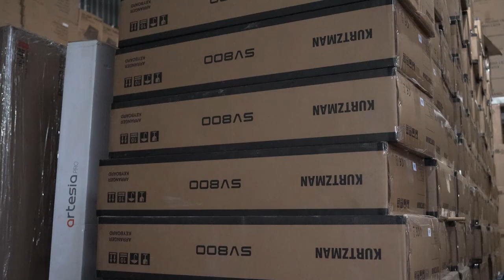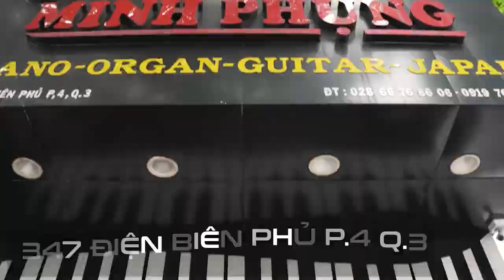Hàng chục cây KURTZMAN KS1 thay nhau chuẩn bị để ra chành xe!!!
Piano điện KURTZMAN KS1 một sản phẩm đáng sở hữu nhất trong năm 2022, đáp ứng đầy đủ về độ nặng phím đàn với 5 cấp độ chạm, đến thiết kế cứng cáp, và ngoại hình và chất âm được trau chuốt tỉ mỉ.
🤙  NHẠC CỤ MINH PHỤNG - Trải nghiệm các sản phẩm PIANO CƠ, PIANO ĐIỆN, GUITAR cao cấp hàng đầu tại Việt Nam.

😍 Hệ thống cửa hàng:
Showroom 1 : 347 ĐIỆN BIÊN PHỦ, PHƯỜNG 4, QUẬN 3, TPHCM
Showroom 2 : 98 BÀNH VĂN TRÂN, PHƯỜNG 7, TÂN BÌNH, TPHCM
Showroom 3: 342 LÝ THƯỜNG KIỆT, PHƯỜNG 6, TÂN BÌNH, TPHCM